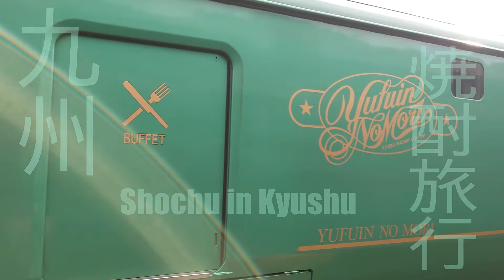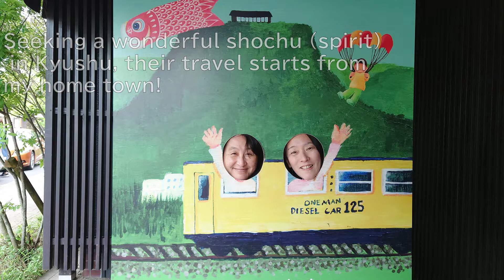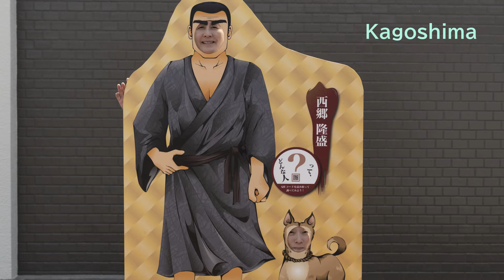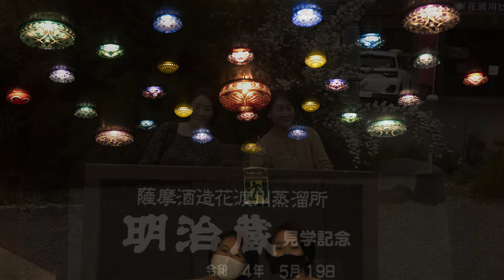Shochu (sprit) in Kyushu, travelling in Japan.